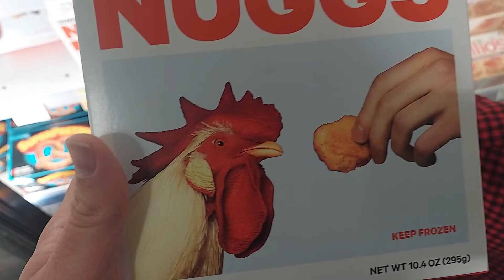A Moral Dilemma